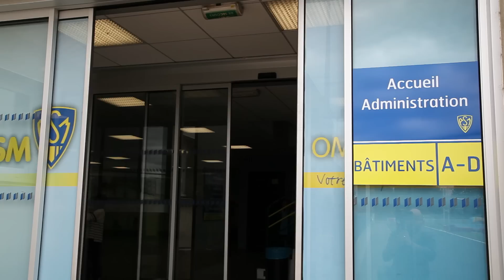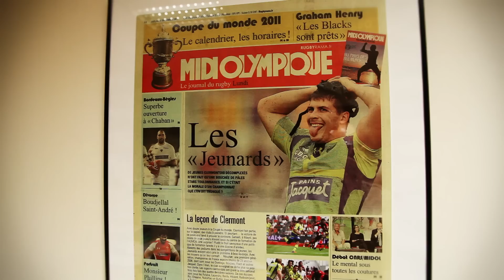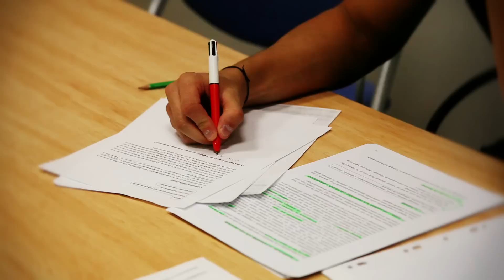Centre de formation film Midi Olympique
Film du Centre de Formation de l'ASM pour la remise du Club le plus complet par Midi Olympique Octobre 2012